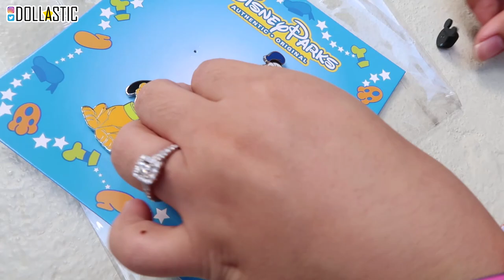Starting My First Disney Pin Trading Lanyard! I want to trade with YOU ALL as a COMMUNITY! :D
Hi guys! I am finally somewhat settled in even though I still have lots of moving boxes to unbox and organize, but that's just a part of a collector's move LOL Living near the Disney World, I have had the pleasure to run into/meet more of you guys than I did in New Hampshire and that had me thinking... I WANT TO DO SOMETHING that is INTERACTIVE as a COMMUNITY when we meet! Disney pin trading was not something I had tried but I knew it was a big part of Disney World experience. So what is better than making that a thing of our community so that everyone has a piece to remember by? I will be adding more pins as I open mystery pin boxes and purchase more packs. I am honestly so excited for this! I will have pins to trade with me at ALL TIMES in my bag so if you do ever meet, please don't be shy to ask to trade pins with me :D

Just as a quick note, I did meet Chad and his family at Disney Hollywood Studios but didn't want to vlog around them to respect their family vacation ^^

Toy in other languages:
jouet, 玩具, 장난감, lelu, spielzeug, παιχνίδι, bréagán,  おもちゃ, brinquedo, игрушка, juguete, leksak, ของเล่น, لعبة, đồ chơi, leke, speelgoed, laruan